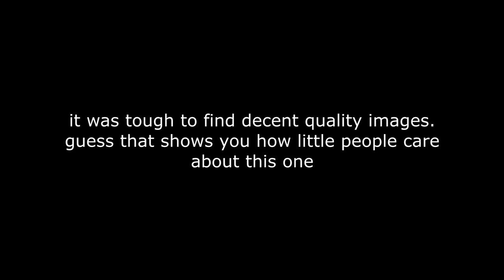BioPhoenix Anime Reviews: Shin Karate Jigoku-hen (1990)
when Ikki Kajiwara put out a crazy OVA where a karate guy has to rescue a girl from a German solider